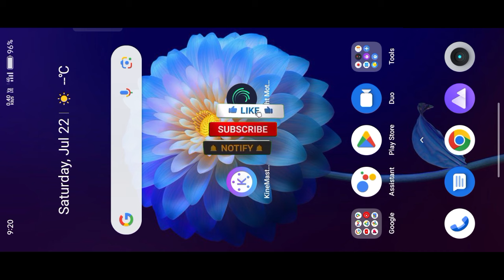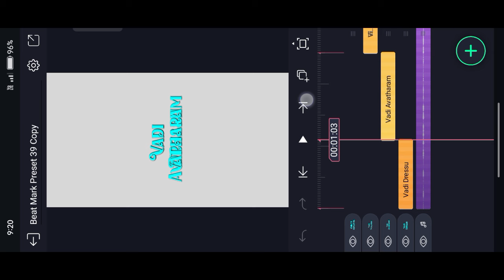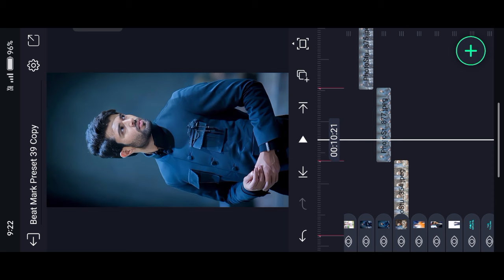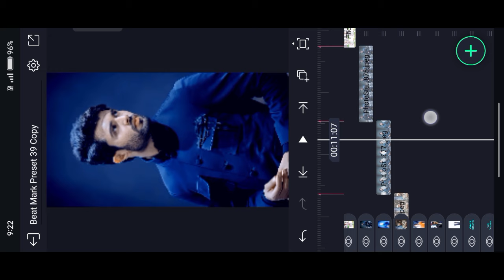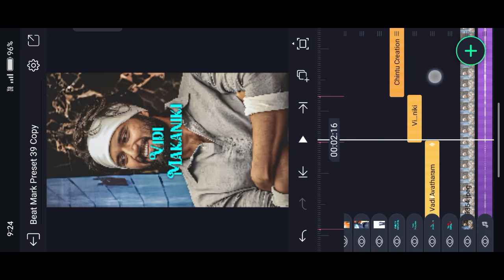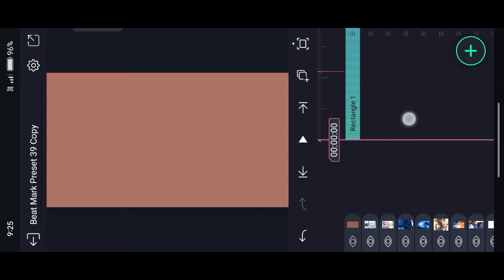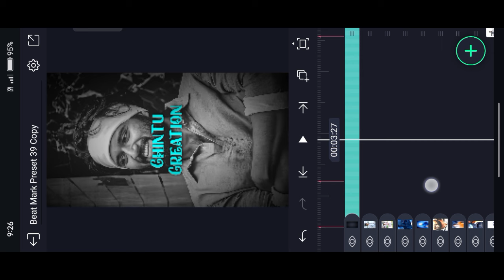TRENDING BOYS ATTITUDE WHATSAPP STATUS TELUGU ALIGHT MOTION VIDEO EDITING INSTAGRAM VAIRAL REELS